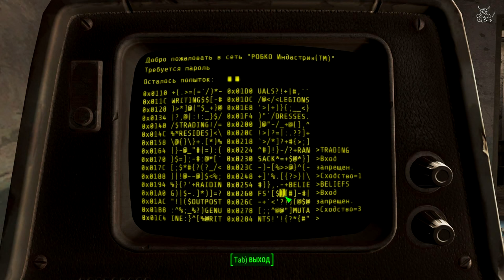Fallout 4 - #17 "Подземка" еще один клан